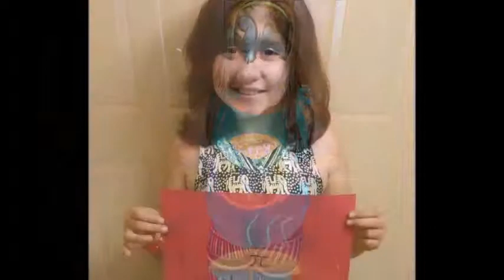MGA Celebrates Pi Day 2015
Mater Gardens Academy Pi Day Instagram Challenge